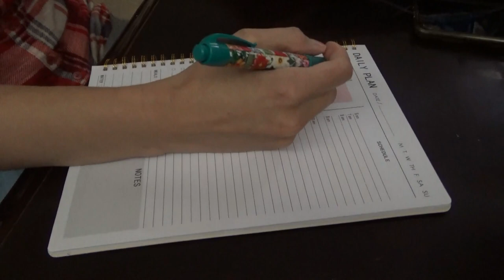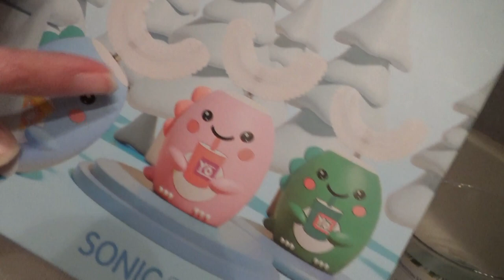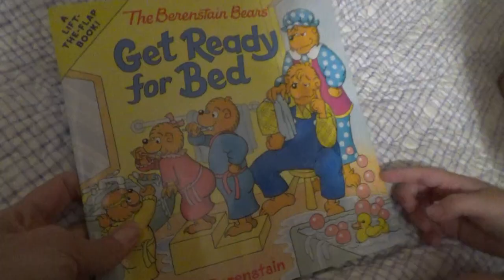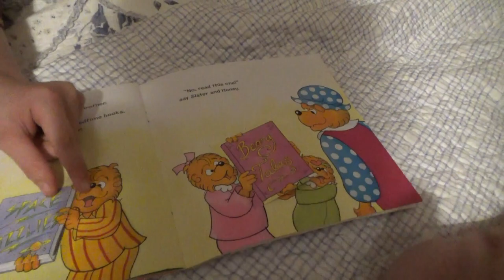PIGS IN A BLANKET SUPPER & MORE! SUMMER EVENINGS IN THE SOUTH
Hey family!! In today's video we're making a quick and easy summer supper! Pigs In A Blanket, Creamed Corn, Carrots, & Steamed Broccoli!

Creamed Corn Recipe
Ingredients:
4 tbsp unsalted butter
2 tbsp flour
1 cup whole milk
4 cups whole kernel frozen corn
1/2 tsp black pepper
1 tbsp sugar
1/2 tsp salt

Directions:
Melt butter in a saucepan over medium heat.
Stir in flour and cook for about 2-3 mins.
Stir in milk until combined with the flour mixture.
Cook the milk and flour mixture on medium heat until the milk begins to thicken, 5-10 minutes.
Once the milk has thickened then stir in the corn, salt, pepper, and sugar. Stir frequently to prevent burning.
Cover and reduce heat to medium-low. Stir every few minutes. Cook corn for 10 mins, until corn is no longer frozen.
Serve immediately. Refrigerate leftovers.

Copycat Cracker Barrel Carrots
Ingredients :
NOTE: I doubled this recipe in today's video.
1 pound baby carrots
11/2 tablespoons butter
2 tablespoons brown sugar

Boil carrots in pot with water until tender, around 20 minutes.  When they are tender drain half the water from the pot. Return to heat and add butter and brown sugar. Heat to a simmer. Simmer for at least 10 minutes.